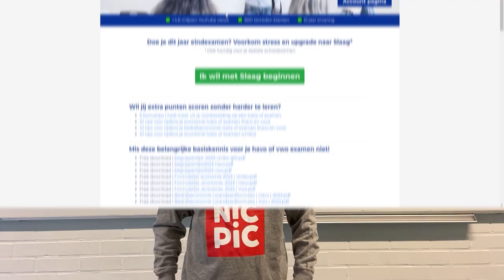Uitleg en toets-voorbereiding lesbrief LWEO Jong en Oud 🚀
Een oefentoets en andere voordelen | Maak nu een gratis account aan via deze link 👉🏻